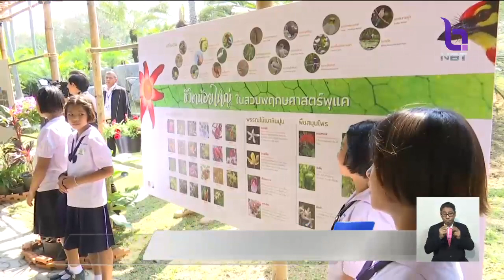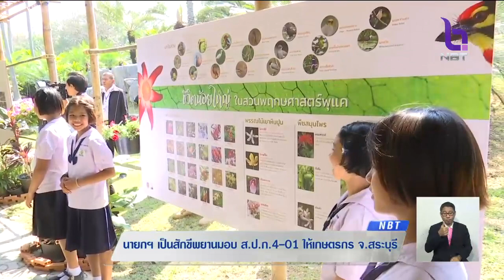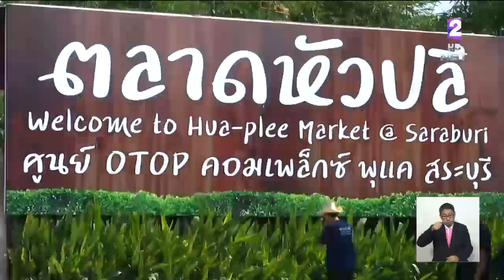'นายกฯ' เป็นสักขีพยานมอบ ส.ป.ก.4-01 ให้เกษตรกร จ.สระบุรี ย้ำให้ไปใช้สิทธิ์เลือกตั้ง 24 มี.ค.นี้